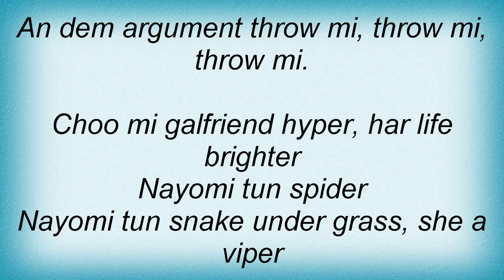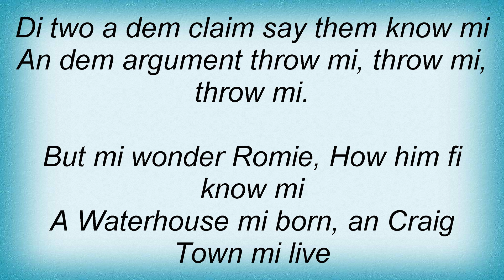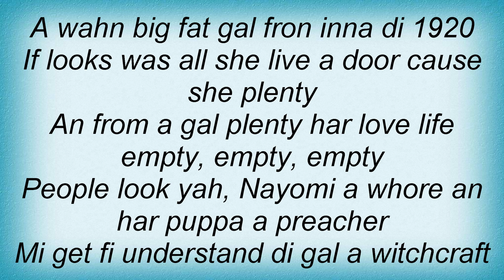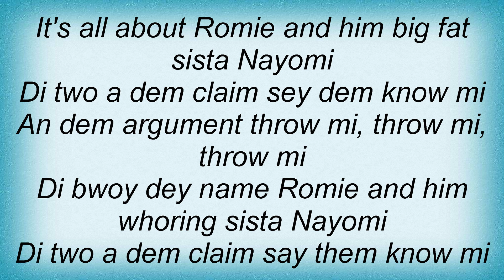Beenie Man - Romie Lyrics_1